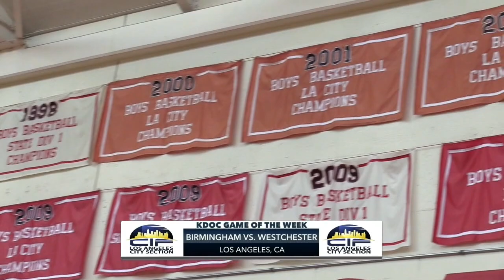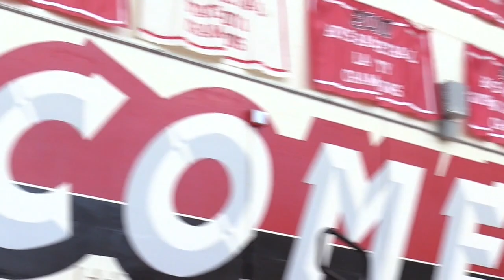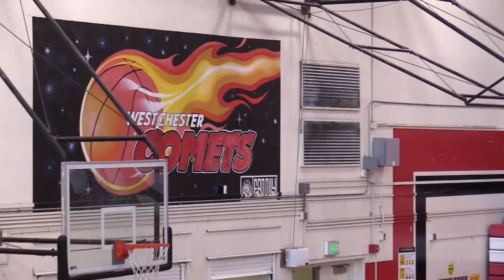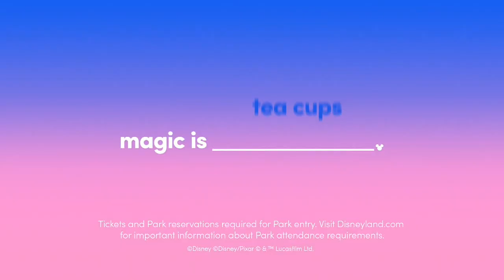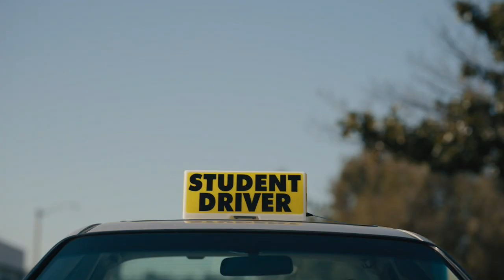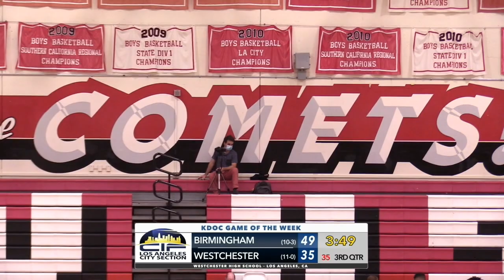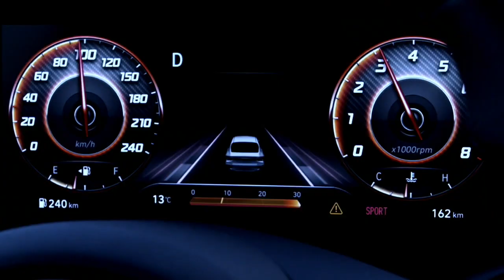Birmingham vs Westchester | June 12th, 2021 | CIF LA City Section Championships